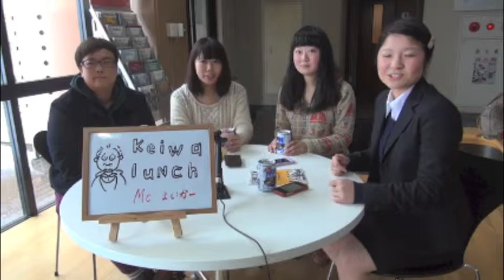敬和学園大学（新潟県新発田市）から配信「Keiwa Lunch」20130117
新潟県新発田市の敬和学園大学から元気な大学生の日常をお届けするUstream配信番組「Keiwa Lunch」。 2013年1月17日配信分。今回は、第二期の活動がスタートした、学生情報発信チーム「Keiwa Crew」に、新たに参加したメンバー、新保衣里加さん、水落茜さん、峯村和美さんがゲスト。

番組の最後には、24日開催の敬和学園大学生向けのイベント「本の合コン」について、告知がありました。

MC：土田舞歌